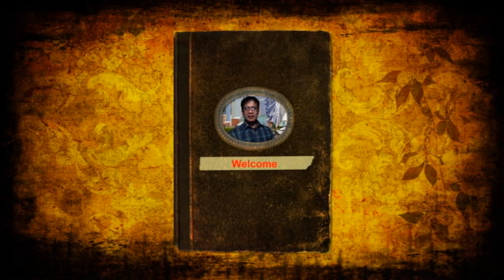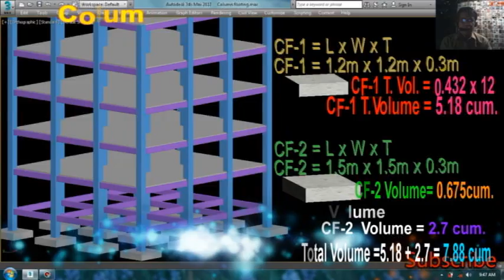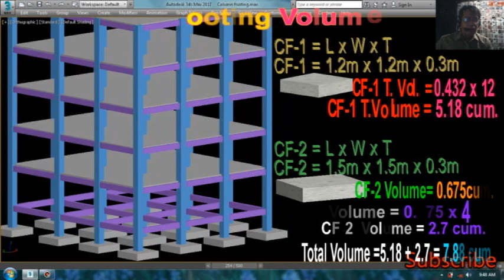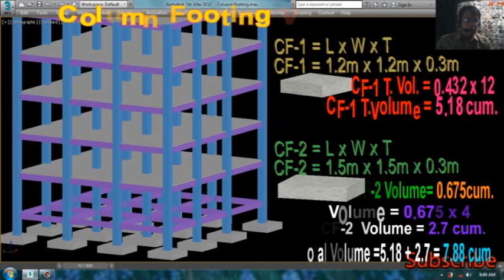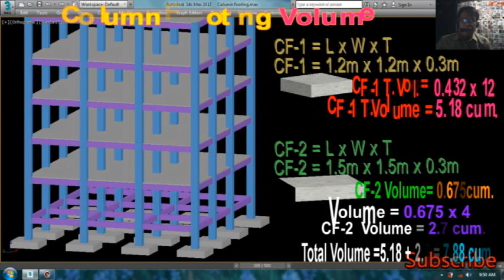VOLUME NG COLUMN FOOTING PAANO MAG ESTIMATE.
PAANO MAG COMPUTE NG VOLUME NG COLUMN FOOTING. at ang Video na ito ay Ginawa nang Math ni Kuya Para sa mga Estudyante at Mga Taong
gustong Madaling Matutong Mag Compute ng Volume ng Column Footing.